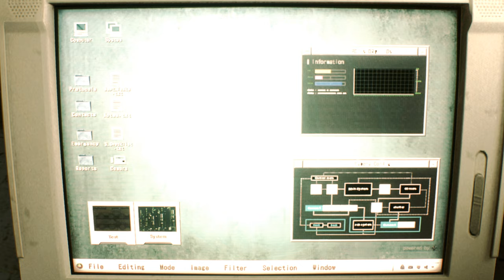Resident Evil 2 Remake Dead By Daylight Korean Yun jin & Trickster /Biohazard 2 mod [4K]